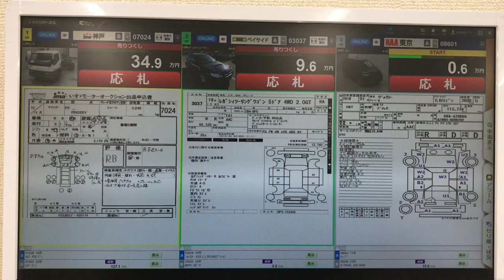Japan Used Car Auctions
Japan Auto Auctions offer a huge selection of used cars every week. The Japan Car Auction System is the cheapest source of cars in Japan with more than 70 online auctions and 120,000+ vehicles every week. Its really very easy and fast way to buy a vehicle from Japan at best competitive prices with all genuine and accurate information.